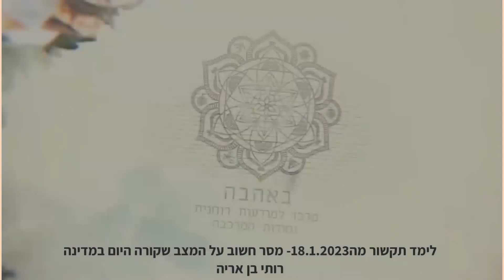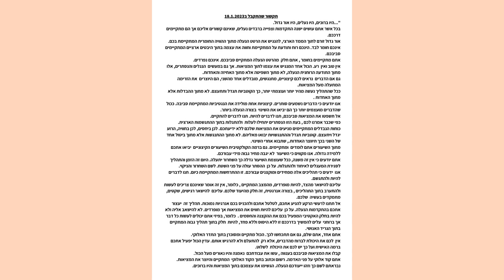לימוד תקשור מה18.1.2023- תקשור שמסביר על המצב שקורה היום במדינה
הסרטון הוקלט בערב תרגול מדיטציית המרכבה לתלמידים מתקדמים. במהלך המדיטציה אנחנו מקבלים תקשור מעניין ובסרטון הזה אנו לומדים טקסט שהגיע בתקשור בזמן תרגול מדיטציית המרכבה ב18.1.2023.
בטקסט ישנו הסבר מעניין על המצב שקורה כיום בישראל, איך אנחנו צריכים להבין ולהתייחס למצב בארץ ומה עלינו לעשות כדי לשמור ולהקל על המצב ועלינו.
להצטרף אלי לקבוצת "מדיטציה – רותי בן אריה" בפייסבוק שם אני מעלה תכנים ייחודיים ומלמדת שידורי לייב מרתקים בנושאים משתנים למתחילים.
אתם גם מוזמנים להצטרף לקבוצת "סודות המרכבה" לחומר מתקדם בעולם המיסטיקה המודרנית
, או לעקוב אחרי עמוד הפייסבוק שלי: מרכז באהבה למודעות רוחנית - רותי בן אריה- ולהתעדכן בכל מה שקורה.
רותי מלמדת ומרצה בתחום הרוחניות והמיסטיקה למעלה מ-30 שנה. בעלת מרכז רוחני "באהבה" בו מועברים קורסים רוחניים שונים. לימודי מדיטציה ומודעות רוחנית, תקשור, שחזור גלגולים, רייקי מרמת מתחילים עד מאסטר רייקי קרונה ולימוד מדיטציות המרכבה.
לפרטים והרשמה לקורסים ניתן לפנות אל רותי בנייד 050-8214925 או להיכנס לאתר